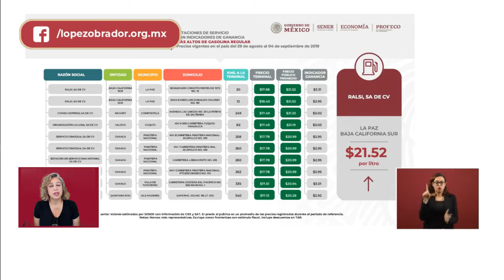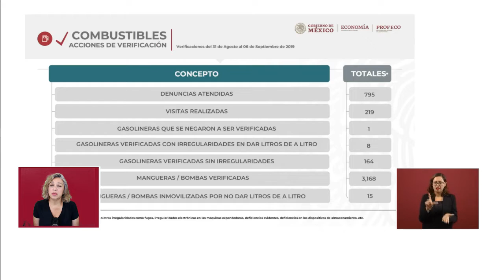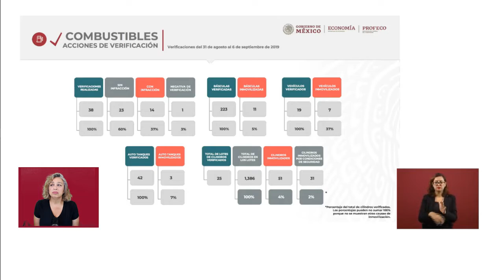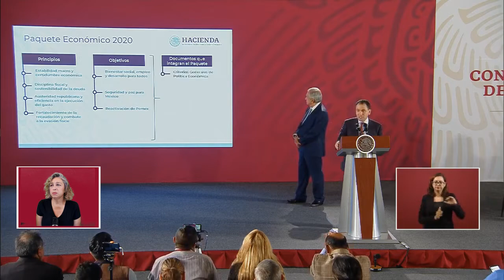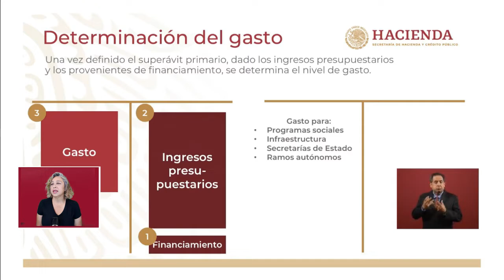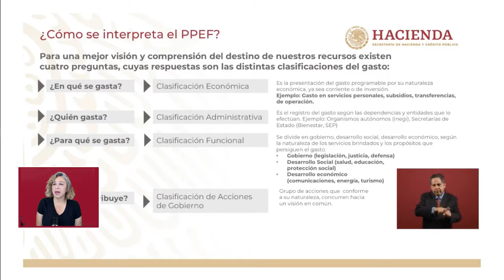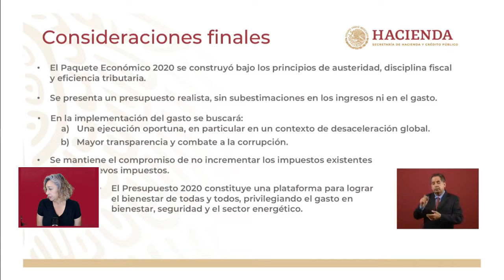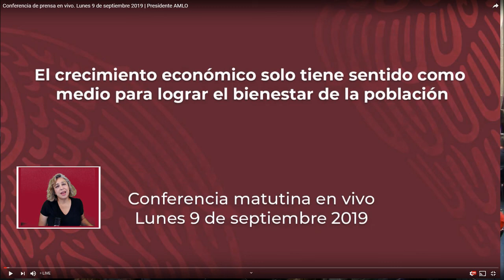AMLO Mexican President English Audio Translation today 9/9/19